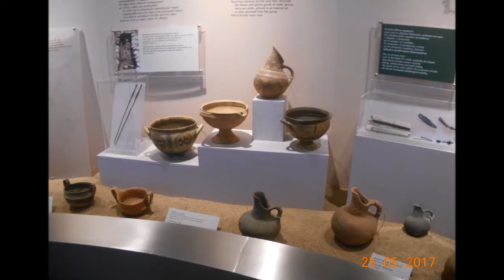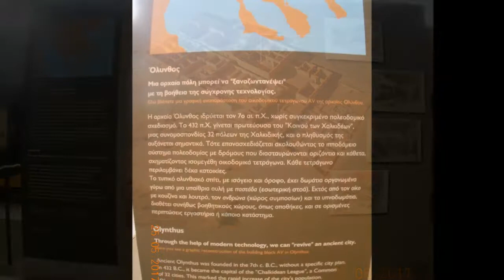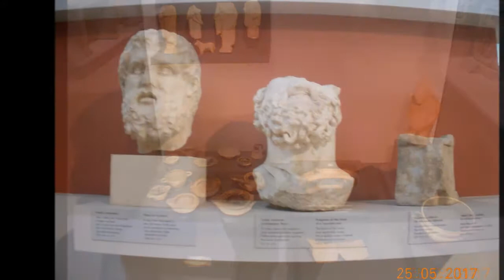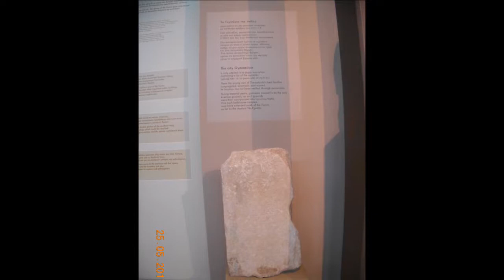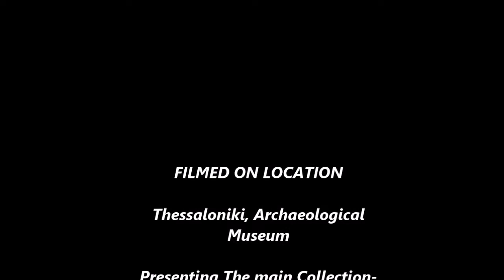Thessaloniki Museum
The story of the Archaeological Museum of Thessaloniki is similar to the city's recent history. The Ephorate of Antiquities "by the General Directorate of Macedonia" was the first service to be founded, on November 1912, only a fortnight after the city was incorporated into the Greek State.
Until 1925, all antiquities found in Macedonia were gathered at the Residency (Dioikitirion- the modern-day building of the Ministry of Macedonia-Thrace) as well as the Ottoman Idadie School, which housed the Faculty of Philosophy of the Aristotle University. During World War I, the French Army (Armee Francaise d’ Orient) was gathering antiquities initially at Karabournaki and later on at Rotonda, while the British Army would gather the antiquities they uncovered at the White Tower.
In 1925, the Yeni Cami, the new mosque, the centre of worship for the Donmeh population of the Ottoman-occupied Thessaloniki, was given to the Archaeological Service. The Yeni Cami would become the city's first Museum, as the inscription still in place on its facade indicates. In 1940 many antiquities, mainly sculptures, were buried in trenches in order to be protected from war raids. They were unearthed in 1951 and displayed for the first time in the main hall of the Archaeological Museum (Yeni Cami) in 1953.

In 1950 a large plot was designated for the erection of a new Museum, in the heart of the city, on Y.M.C.A. Square, next to the grounds of the International Fair. The project was assigned to Patroklos Karantinos, an notable Greek modernist architect.

The new Museum was inaugurated in 1962 in a grand ceremony, as part of the celebrations for the completion of 50 years since Thessaloniki's liberation, exhibiting the impressive finds from the Derveni tombs, which had been found in the same year. An exhibition of sculptures from the Archaic to the Roman era followed, designed by Giorgos Despinis, professor of Archaeology at the Aristotle University of Thessaloniki.

The impressive finds of the Royal Tombs at Vergina revealed by professor Manolis Andronikos, which were transferred to the Museum for storage and conservation as soon as they were found, necessitated a new display pattern and required the construction of a building extension. In 1982 a new exhibition was designed to display the finds from the cemetery of Sindos. The ephor of antiquities, Aikaterini Despini was responsible for both the excavation and the exhibition. In 1985, with the completion of 2300 years since the foundation of Thessaloniki by Cassander in 315 BC, the then director of the Museum, Julia Vokotopoulou organised the first major exhibition dedicated to the city's history and archaeology.

In 1996 the first large-scale exhibition on Prehistoric Macedonia took place at the Museum, below the Vergina Hall, at the new building extension (by Vogiatzis) completed in 1980. This exhibition was organised by the then director Dimitrios Grammenos and the archaeologist Maria Pappa. In 1998, when the Vergina finds were transferred back to their place of discovery to be displayed in a new museum that simulated the large burial mound of the Royal Tombs, a new exhibition was organised at the Museum of Thessaloniki, entitled "The Gold of Macedon" by Dimitrios Grammenos and the archaeologists Betina Tsigarida and Despina Ignatiadou, in order to fill the gap of the remarkable royal burial assemblages.

In 2002, through a Presidential Decree (164/2002), the Archaeological Museum of Thessaloniki became a separate Special Regional Service of the Ministry of Culture. At the dawn of the 21st century, modern museological needs led to an extensive renovation of the building. The Museum became accessible to the public again in 2004 with new permanent exhibitions. On September, 2006, the renovated Archaeological Museum was officially reopened with five new thematic exhibitions, under D.Grammenos and a large team of specialists. The new exhibitions, completely anthropocentric, bypassing the thread of time, has acquired a strong didactic character.

After a long period of work for the renovation of the exhibition, storage, preservation and management spaces, the Archaeological Museum of Thessaloniki opened for the public on September 2006. In the time before the opening, apart from the expansion of the building, the most important and vital part of our efforts was completed: the exhibitions of the museum were redesigned in a way that responds to the needs of the modern visitor.